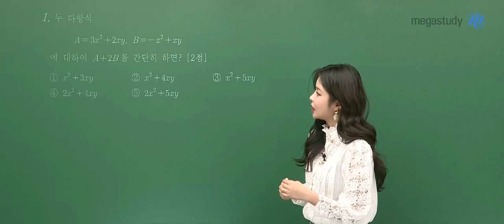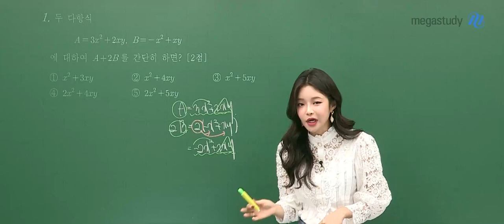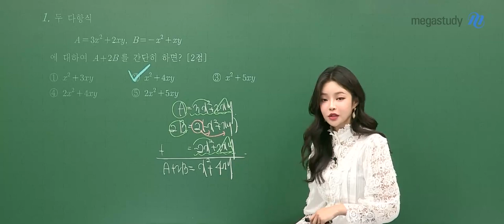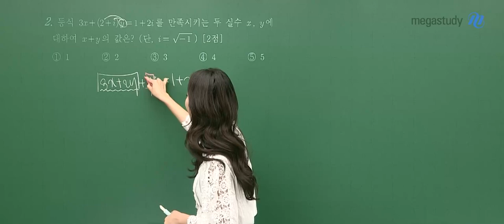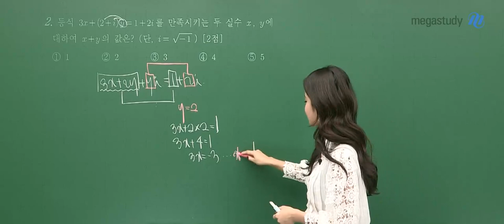[메가스터디] 수학 장미리 쌤 - 고2 3월 학평 수학영역 전반부 해설강의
2021년 3월 고2 전국연학합력평가
장미리 선생님의 수학영역 해설강의를 확인하세요~!